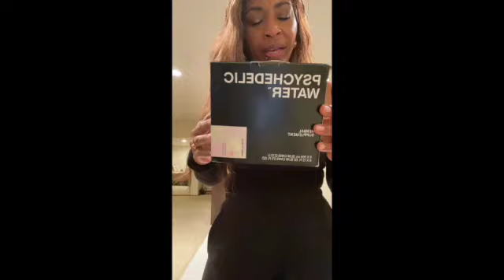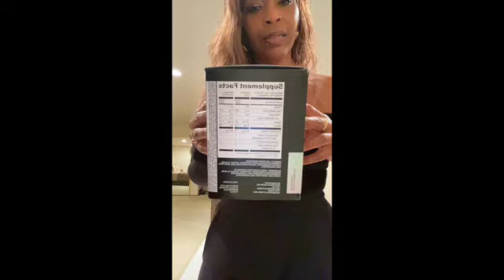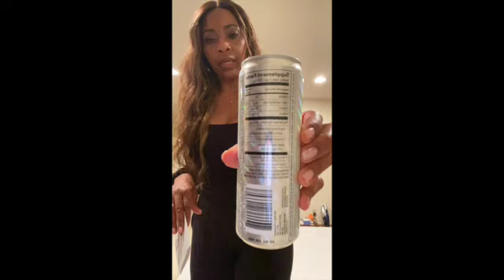PSYCHEDELIC WATER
i love everything about psychedelic water from the design to the taste. A non-alcoholic carbinated herbal supplemental beverage is a win win for me. A little tingle on the tongue but it doesn't stay. The effects: not crazy...it puts you in a great place but not drunk or psycho like thots...lol.. I first heard of PW on Instagram created by Murda Beats. i tasted both the blackberry yuzu and then the hibiscus lime...both a 10/10 I did a short review of this drink on my TikTok page: Trychanel5 Again guys. PW is fire...you can purchase from the website: psychedelic water.com, Amazon and i believe from walmart.